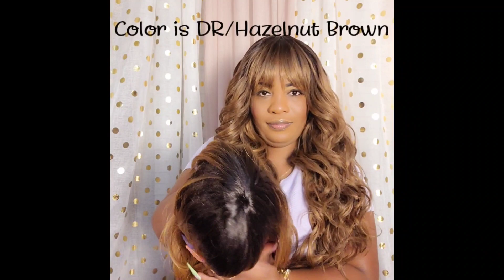Bangs-Curls-Body Wave = FABULOUS! Outre Wig Pop Collection - Full Wig: "Fidelia" ~ Under $30.00!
ANDDDD Another Ban-yang style to add to da collection! LOL! But Ummm Outre... We have a Problem...But we gone discuss it in this review yall! But this style gives vibes and thee colors - YES YES & YES!! Still simple yet Stylish again! Let's get right to Miss Fidelia - Jasmiyah's 2nd and a half-cousin (You gon know why LOL)!!!

NAME: Outre Wigpop Synthetic Hair Wig~ "Fidelia"
COLORS PURCHASED: 1B, DR/Chocolate Milk, & DR/ Hazelnut Brown
WIG DESCRIPTION:
*Great Value
*Range of Trendy Colors & Styles
*Ready to Wear & Go
*Heat safe up to 400F

* All products have been purchased by me unless stated otherwise. These reviews are my opinions but research this wig by looking at other reviews as well as the company. *